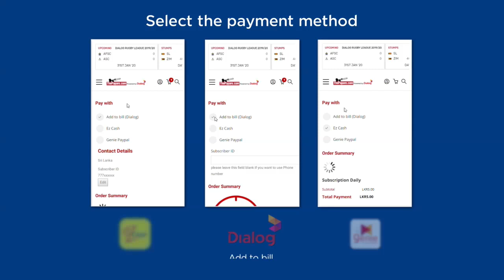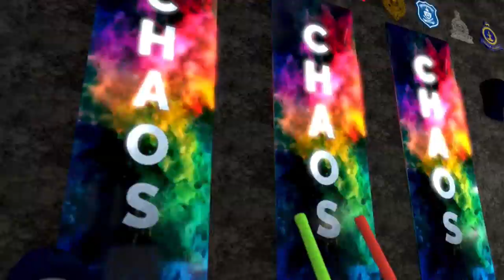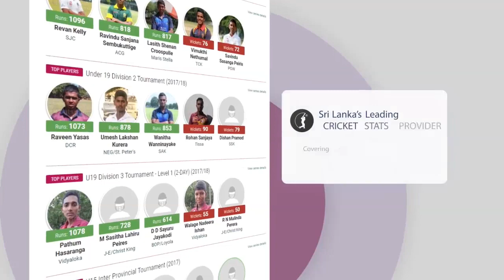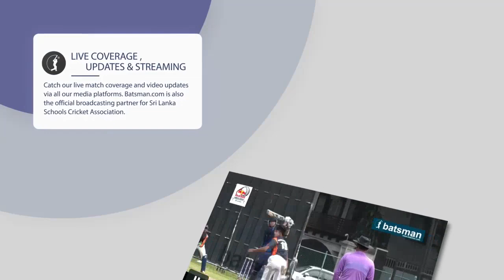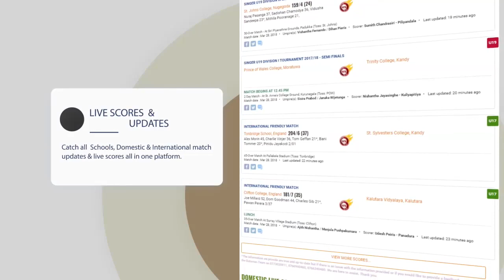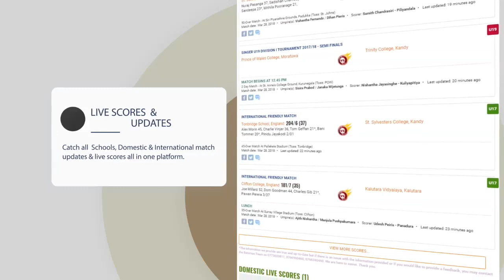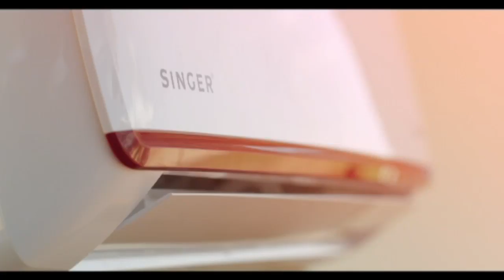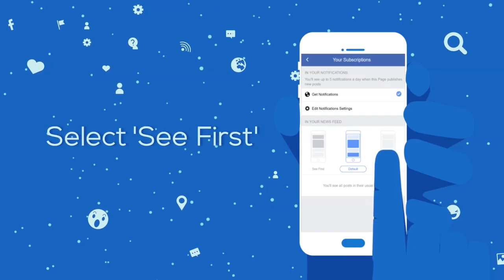St. Joseph’s College vs Ananda College – Singer U19 Cricket Tournament 2019/2020 - Day 1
St. Joseph’s College vs Ananda College – Singer U19 Cricket Tournament 2019/2020